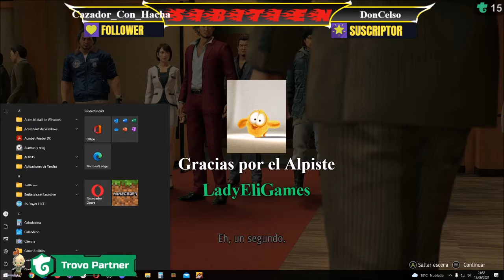YAKUZA: LIKE A DRAGON #11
Trovo ( Directos todas las noches )
Twitter ( Informacion sobre mi actividad )

En 2001, el patriarca de la familia Arakawa, Masumi Arakawa, le pide a Ichiban Kasuga, un miembro menor de la familia Arakawa del clan Tojo, que vaya a prisión por un asesinato que no cometió para proteger al presunto asesino, Jo Sawashiro, mano derecha de Masumi. Kasuga está de acuerdo, con la esperanza de que esto lo convierta en un héroe en el Clan Tojo, y está ansioso por pagarle a Arakawa por salvarle la vida en su juventud. 18 años después, Kasuga es liberado de la prisión solo para descubrir que nadie lo recuerda y nadie de su familia está esperando para encontrarse con él cuando salga. En cambio, se encuentra con el ex-detective Koichi Adachi, quien le explica que mientras él estaba en la cárcel, el hijo de Arakawa, Masato, murió de una enfermedad y Arakawa traicionó al Clan Tojo al revelar sus operaciones a la policía, lo que permitió que la alianza rival, los Omi, se haga cargo de Kamurocho. Desde entonces, el propio Arakawa se ha convertido en el líder de facto de la Alianza Omi. Adachi se une a Kasuga, ya que sospecha que Arakawa sobornó a un comisionado de policía.